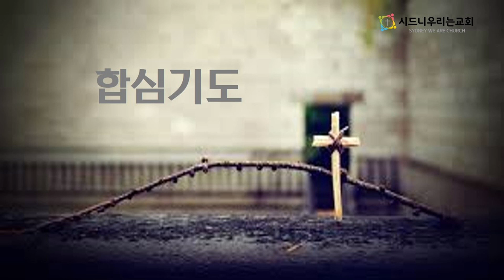[시드니우리는교회] 오늘의 말씀묵상 (2023년 6월 9일, 금요일)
로마서 7장 14~25절 / "죄의 법을 섬기노라"